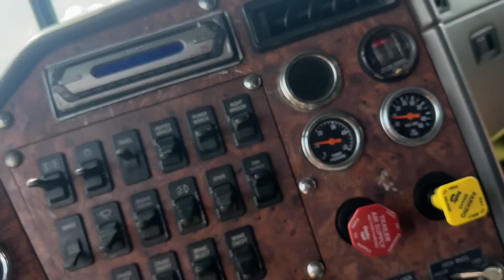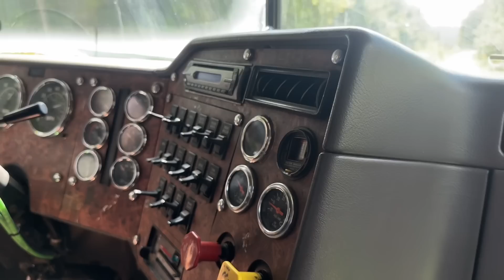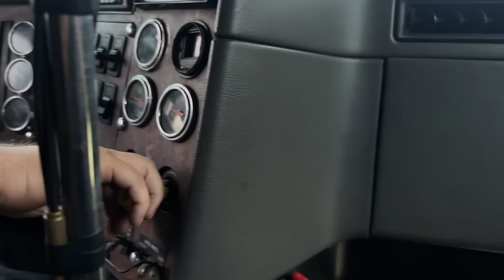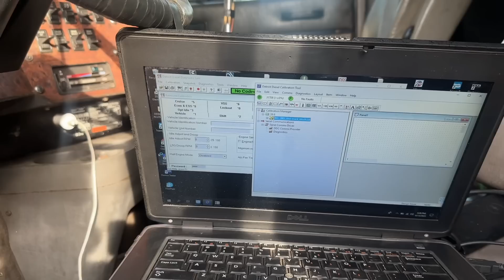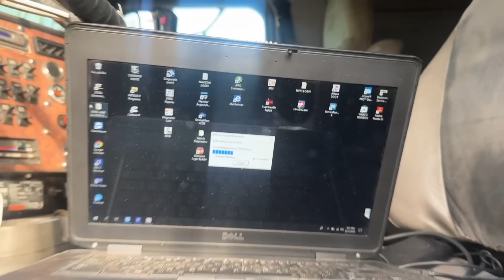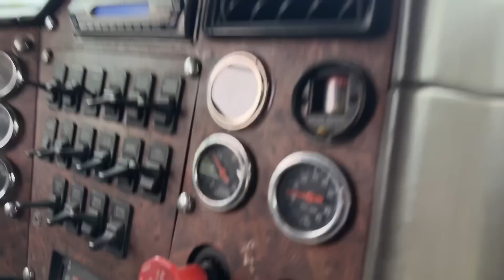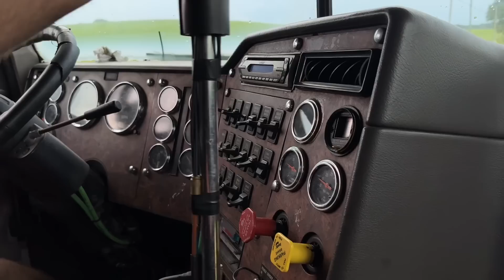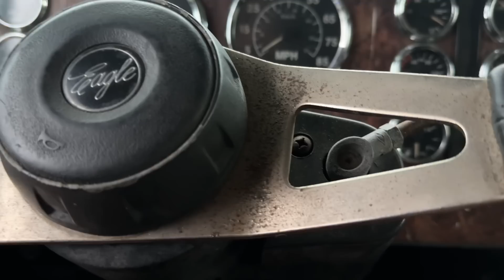11 Year Old Kid Gets A 1000hp Truck..